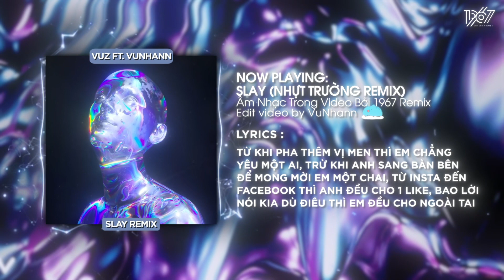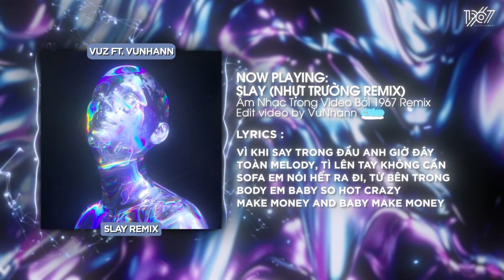Slay - VUZ ft. VuNhann x Nhựt Trường「Remix Version by 1 9 6 7」/ Audio Lyrics Video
• Editor by VuNhann
♬ Lyrics

Ver :
như là em đã biết tụi anh đứng ngay nơi đây khi em đã say dần
nhạc cuốn như là cách tụi em vẫn xay cần
không cần beat trên lời hát bọn anh vẫn xoay vần
Hook :
vì là trapgirl kia anh biết
bởi vì cigaretee anh xiết
âm nhạc bán đi anh không tiếc
bao nhiêu khách nhưng anh vẫn tiếp
vì khi say trong đầu anh giờ đây toàn melody
tì lên tay không cần sofa em nói hết ra đi
từ bên trong body em baby so hot crazy
make money and baby make money
Ver :
lịch lãm tự tin từ phong cách
kịch bản dựng lên từ trong sách
nhịp bước tango không theo kịp
chỉ cách xen vô em theo nhịp

nhịp nhàng uyển chuyển như là cọng lông vũ
thiếu anh đêm nay em khác gì không chủ
nước mắt ngưng rơi cơ thể không phòng thủ
khoá chốt no phone đêm nay không cần ngủ
Hook :
Ver:
từ khi pha thêm vị men thì em chẳng yêu một ai
trừ khi anh sang bàn bên để mong mời em một chai
từ insta đến facebook thì anh đều cho 1 like
bao lời nói kia dù điêu thì em đều cho ngoài tai
bọn anh khét khi vào show thì em phải mong ngay
vì anh lấy luôn số phone của em 102
anh đây biết khi yêu em thì luôn ở trong vai
là những thứ cần che đi em không muốn công khai

Hook :
end.